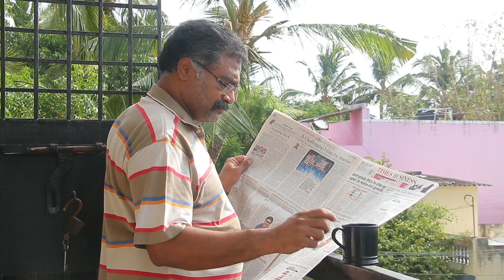"நம் வீட்டு ஆண்களுக்கு உறுதுணையாய் இருப்போம்" - Motivational Messages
Workshops and Sessions by Chisel and Evolve